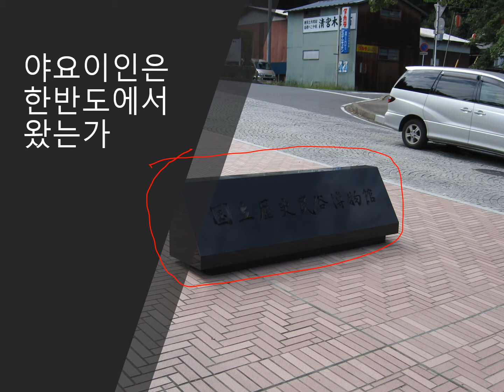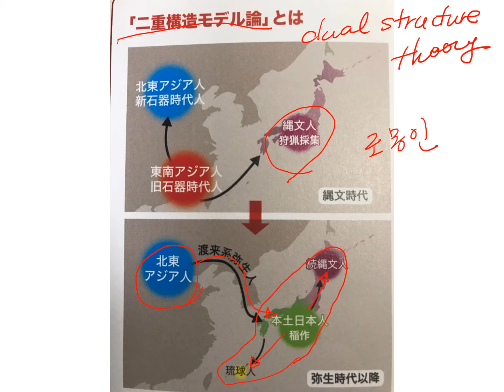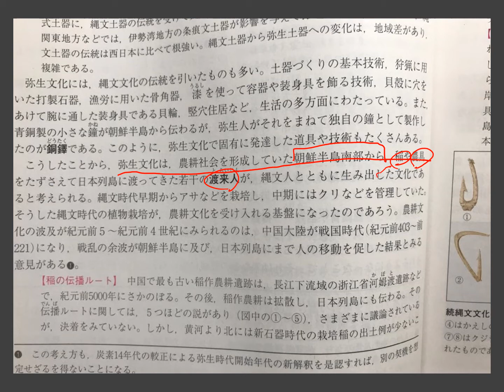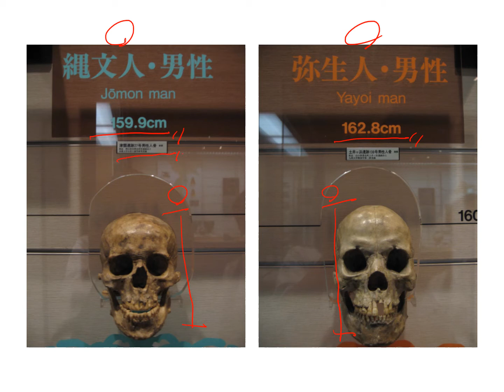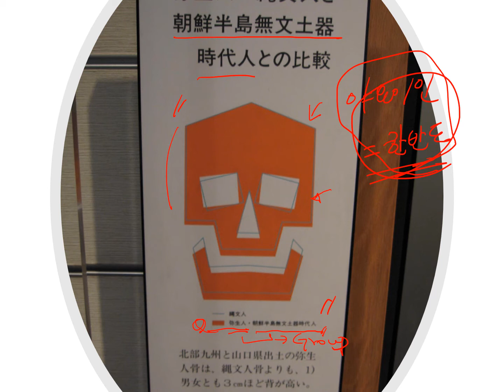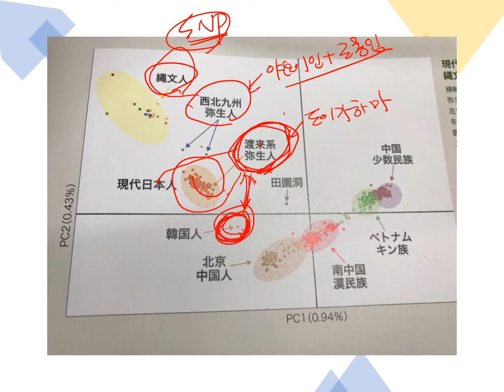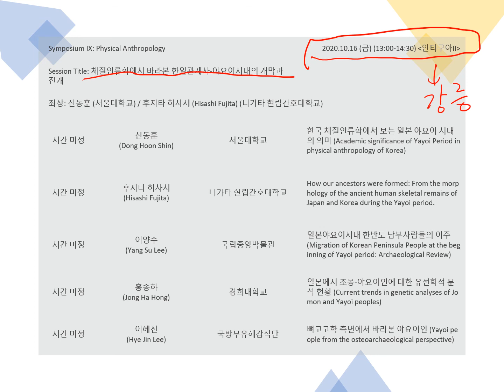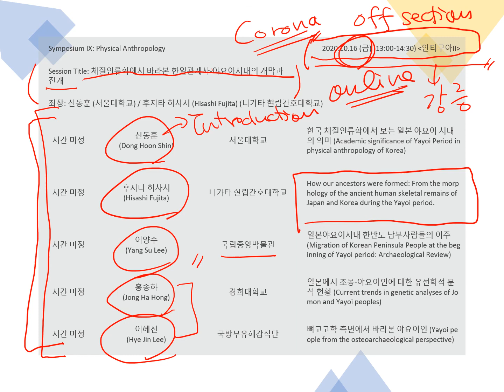야요이인은 한반도에서 왔는가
한반도인의 야요이인 성립에 대한 혈통적 기여는 현재 일본 인류학계에서는 거의 부정되지 않지만 그 디테일한 면에 있어서는 끊임없이 수정이 이루어지고 있습니다.

이에 대한 학술적 토론이 10월 16일에 준비되어 있습니다. 코로나 방역관계로 온라인 상에 웨비나의 형태로 진행됩니다. 자세한 내역은 다시 알려드리겠습니다.